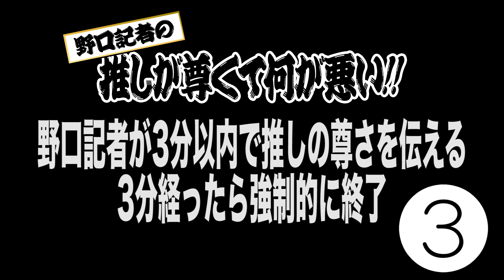野口衣織記者新企画【推しが尊くて何が悪い!!】／Vol.2「ふたり明日もそれなりに」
野口衣織記者が尊む作品やキャラクターについて思いの丈を語ります。

第２回目の今回ご紹介するのは…

野口記者が心揺さぶられたっっ！あの名シーンについて語ります。
 ※注意※今回多少のネタバレあり。
作品が気になったら是非読んでみてください！
溢れ洩れる…作品＆推しへの愛をどうぞ！！

【ルール】
　 3分以内で作品や推しの尊さを伝える。
　 3分経ったら強制的に終了。

‹作品名› 『ふたり明日もそれなりに』

‹作品あらすじ›※pixivコミックより引用
　同棲２ヶ月目のアラサーOL・里央と年下彼氏・優弥。
　恋人以上、結婚未満のふたりが織りなすほっこりラブコメディ。

‹くらげパンチ「ふたり明日もそれなりに」第１話›

※ちなみに公式とは何も関係なく、只々勝手に好きな作品を推しています。

ーーーー‹番組コンテンツ概要›ーーーーーーーーーーーーーーーーーーー
二次元ネットニュース配信始動！
BSフジで放送中の「二次元領域拡大通信」通称「二次通」のネット版二次元ニュース動画配信を開始！
アニメ・ゲーム・マンガ等、二次元に関するリアルタイムニュースや企画を国内外問わず取材し、どんどん配信していきます！

メンバーは…編集長・吉田尚記、記者・野口衣織（＝LOVE）、放送部長・久保田未夢（i☆Ris）、 その他、強力な特派員と共に更なる二次元の面白さを追求していきます！

‹オープニング BGM› music by 小岩井ことり